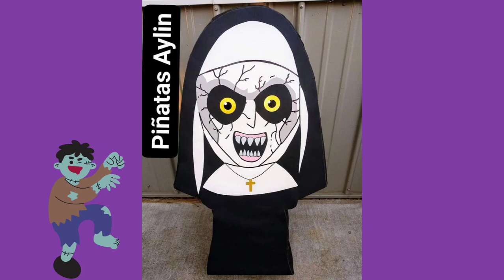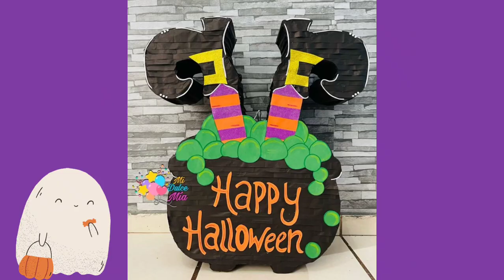DIY/MINIS PIÑATAS🎃🪅DE HALLOWEEN/IDEAS PARA TU EMPRENDIMIENTO 🎃💀🪅halloween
ideas de piñatas minis para tu emprendimiento 🎃💀🪅